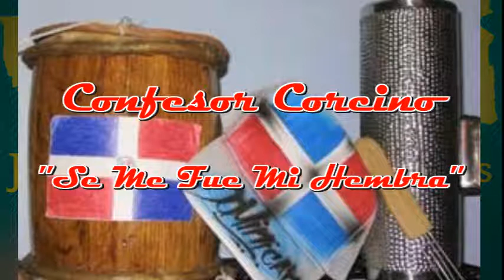Corferson Corcino ''Se Me Fue Mi Hembra''